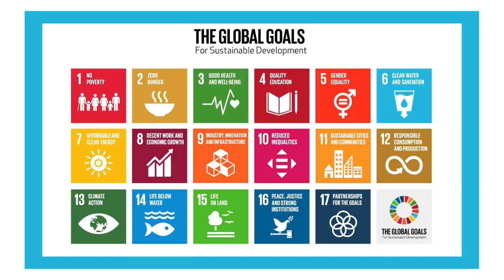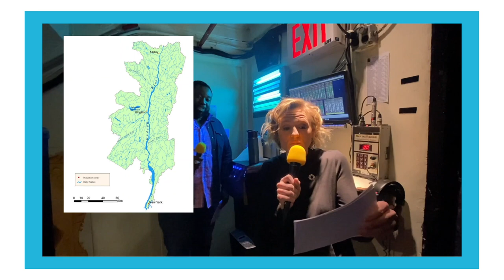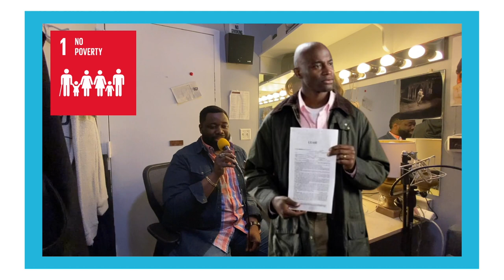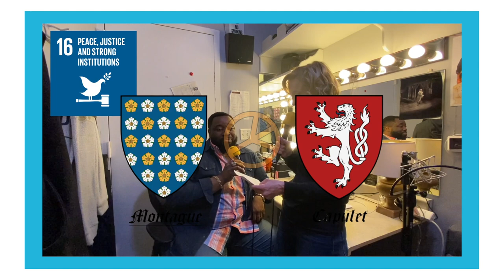Tamar Greene's Hamil-hack for Clean Water | Global Goal 6 | The Broadway Vlog to Save the Planet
We are backstage at Hamilton talking to Tamar Greene, aka GeorgeWashington, about UnitedNations Global Goal #6 - Clean Water and Sanitation! We talk about the glory of delicious NYC water, how much easier it is to make our Broadway entrances thanks to indoor plumbing, oysters, telemarketing and which Schuyler sister Tamar would love to play.

BroadwayGreen.com
GlobalGoals.org/Goals
WorldsLargestLesson.GlobalGoals.org
CharityWatch.org

BPN.fm/SaveThePlanet

Organizations mentioned: Broadway Gives Back, Broadway Green Alliance, Ham4Progress